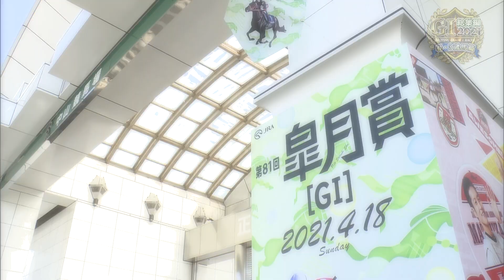【GⅠレース総集編】2021 春・3歳馬篇 | JRA公式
競馬の最高格付けの競走であるGⅠレース。
今回は2021年 春に行われたGⅠレースの中から桜花賞、皐月賞、NHKマイルカップ、オークス、日本ダービーの各レースをお届けします。
最後まで走り抜ける美しい馬の姿に感動・・・！一緒に応援しながらお楽しみください！

【収録レース／優勝馬】
・桜花賞　ソダシ
・皐月賞　エフフォーリア
・NHKマイルカップ　シュネルマイスター
・オークス　ユーバーレーベン
・日本ダービー　シャフリヤール

▼ JRA公式YouTubeチャンネル
JRA日本中央競馬会公式YouTubeチャンネルです。